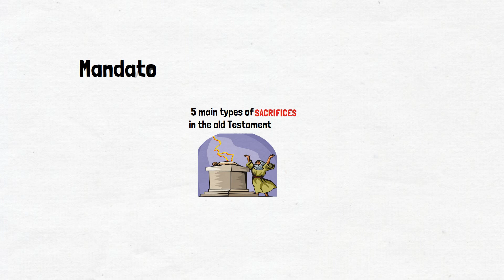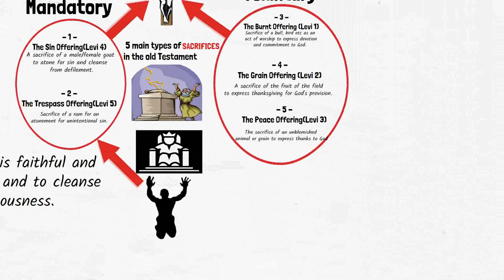God Is Pleased With These Sacrifices